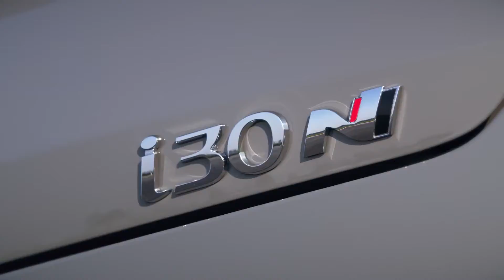Hyundai i30 - Fastback N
Hyundai
All New i30
Fastback N